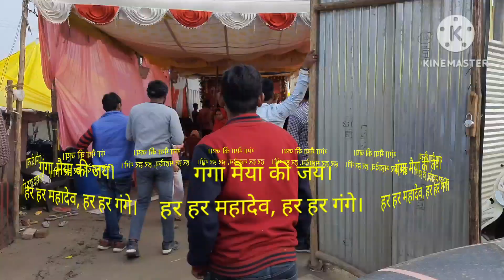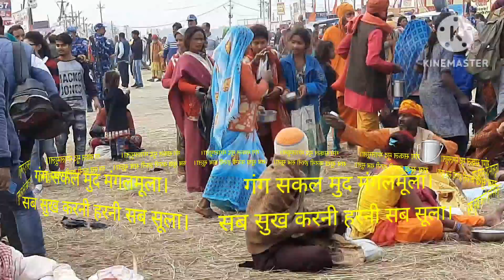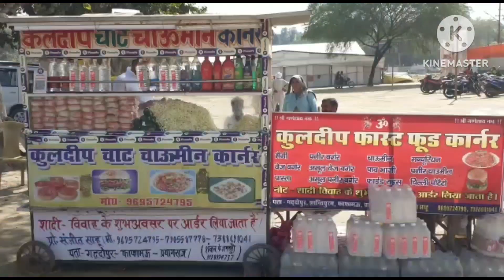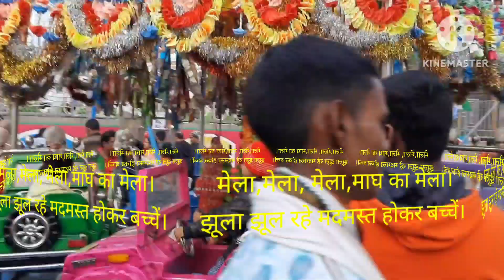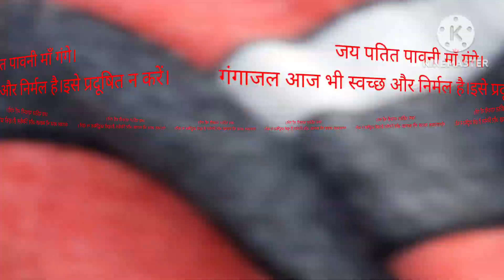Triveni Sangam Asnan 2023 Ka Samapan 🙏🤓🤠माघी पूर्णिमा पर श्रद्धालुओं का साक्षी बना प्रयाग का संगम🌺🌺🤓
माघी पूर्णिमा पर प्रयागराज का संगम, माघी पूर्णिमा
Maghipurnima ka Asnan,  Kumbh Mela Prayag
Basant panchmi ka mela, Shivkuti ka mela
Mauni Amavasya ka Asnan Prayagraj, Fort
Prayagraj Smart City,  Prayag ka Trizata Asnan
Prayag ka kila, Akbar ka kila, Mankameshver
Nagvasuki mandir,  Narayan Asharam Shivkuti
Ganga River Prayagraj,  Maghmela Prayagraj
Ganga Yamuna river Ka Sangam, Sangam Nose
Nagvasuki Temple Prayagraj,  Bike Shering Apps
Prayagraj Junction,  Prayagghat Station 🚉 ♥
Prayag Station,  Maghmela ka Trizata Asnan
Daraganj Railway Station,  Prayagraj Railway Jt
Pared ground Maghmela Prayagraj, Ashram